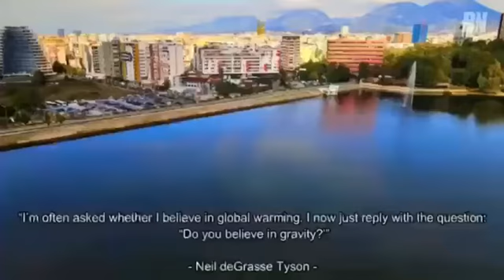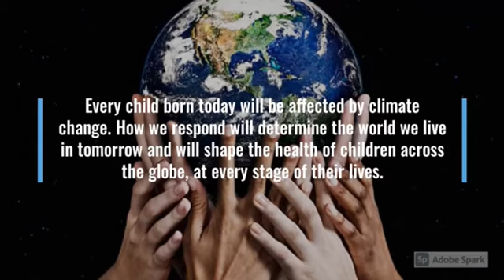November 16, 2020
Climate Action project - week 6
Students of "Petro Nini Luarasi" have come up with their final work represented in this video.